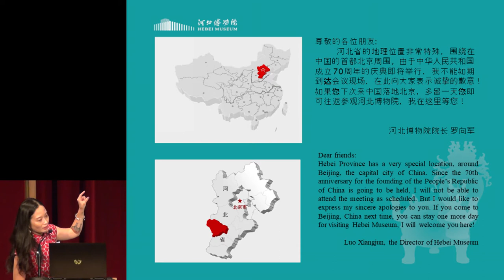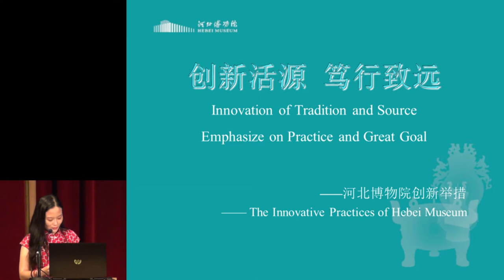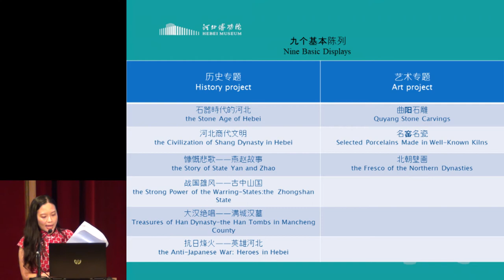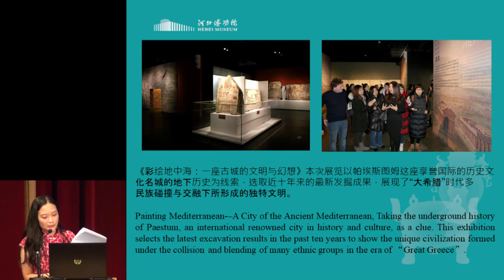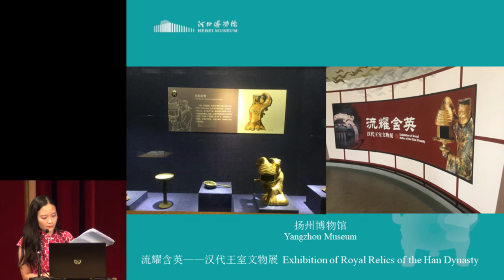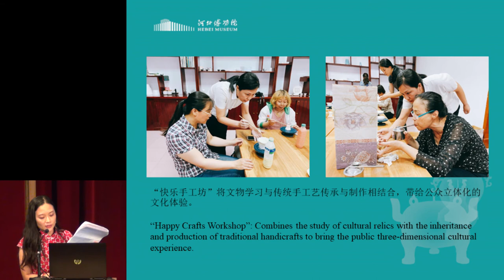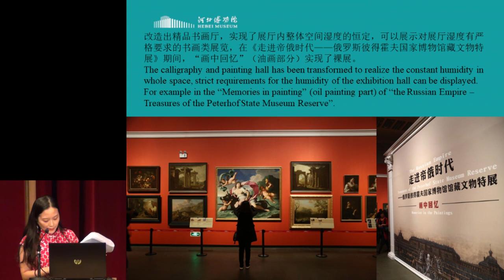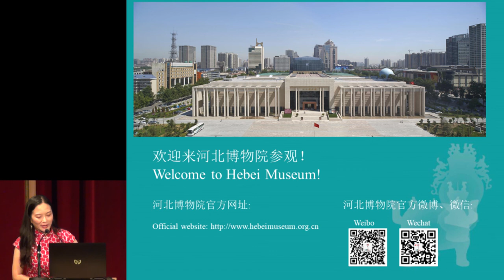Hebei Museum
"Developing Unique Cultural and Creative Products" - presentation of the Chinese Museums Association's Most Innovative Museums in China Award 2018 laureate, by Liu Ya Chao. Filmed at Best in Heritage 2019 conference.